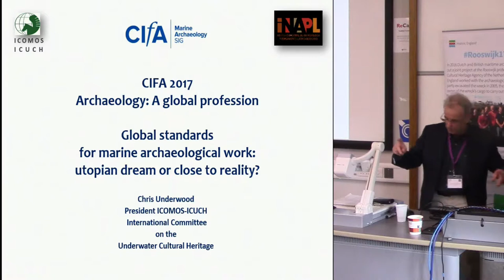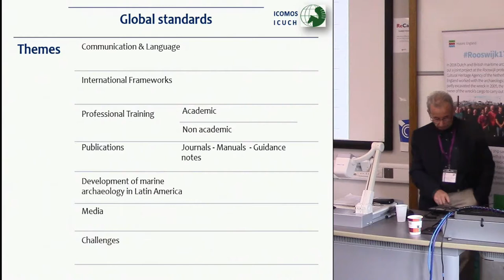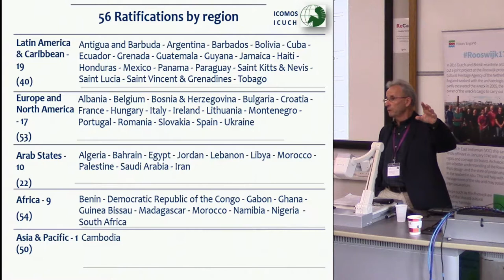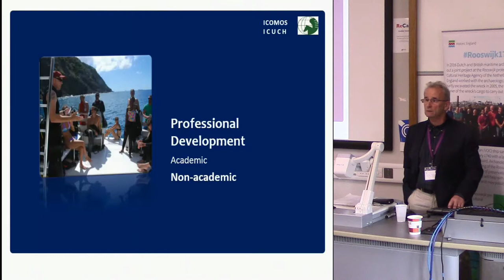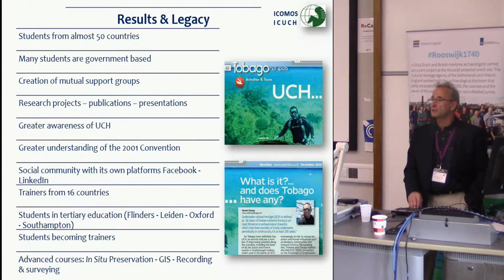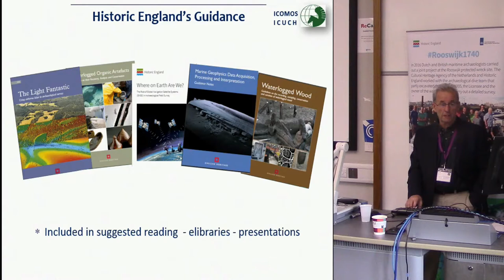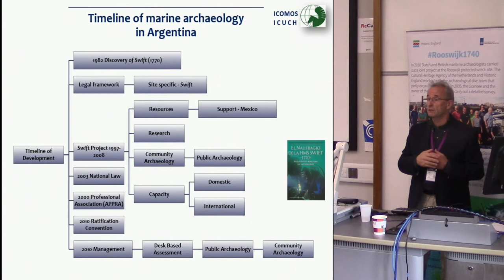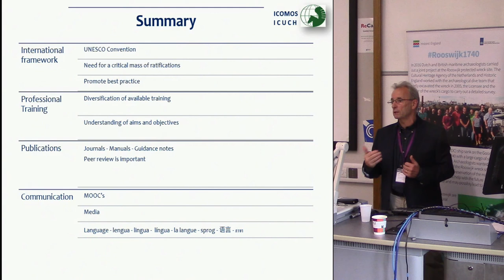Global standards for marine archaeological work: utopian dream or close to reality?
Since the emergence of marine archaeology, better standards of work have been advocated. Archaeologists have raised concerns about projects where too often discoveries resulted in indiscriminate excavation, no resultant publication, consequential loss of information, poor or no conservation, and dispersed collections. Regrettably the potential for these same outcomes remains the same today. However, the techniques, methodologies, and mechanisms for improving the potential for producing good standards of work have been developed, refined, and published. International standards have been stated and achieved, even if those who established the standards are sometimes unaware of their impact.
There are more obvious examples such as the growing influence of the 2001 UNESCO Convention on the Protection of the Underwater Cultural Heritage. Many believed it would not come into force, but as of today 55 states have ratified, including influential states such as France and Spain, with the Netherlands and more recently Australia having declared their positive intentions. Other states including the UK have chosen to manage their marine archaeology according to the Convention’s rules. In support of the Convention, UNESCO’s Foundation Courses on the Management of UCH and its supportive manuals, whose authorship is international, help to improve standards among countries in the early stages of developing management processes.
By the end of 2017 the manuals will be available in English, Spanish and French. There are other influences on standards, some home-grown, such as the peer-reviewed International Journal of Nautical Archaeology, now in its 46th production year, and the Nautical Archaeology Society’s Education Programme. The examples mentioned above all have influence to varying degree, so while it remains hard to state with surety that global standards exist, it is easier to say that international standards are improving through a variety of factors, which will be discussed in this paper.

Dr Chris Underwood, President ICOMOS-ICUCH